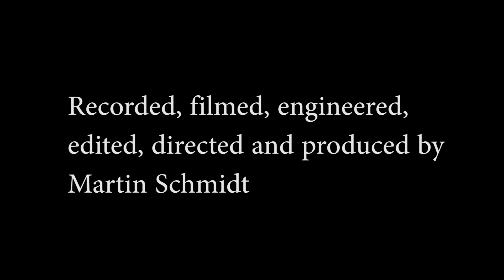Martin Schmidt & Josef "Bepp" Schmidt - Es wird scho glei dumpa (traditional Austrian tune)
Hey folks! This is our version of the traditional Austrian (pre-)Christmas tune "Es wird scho glei dumpa", played with two violins. Enjoy!